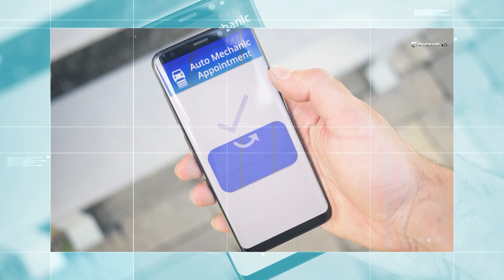How to Save Time and Plan your Parts like Pro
In this episode of Evolve TV, Zac Walker from Repco dives into the importance of maximising workshop efficiency and optimising parts planning. He explains how small changes in workshop processes, such as managing time effectively and automating key tasks, can lead to significant time savings. Zac highlights practical steps like using mobile devices and computers strategically within the workshop, as well as tapping into Repco's Navigator Pro to streamline operations. He also shares how allowing trainees to explore digital tools and encouraging their input can uncover valuable insights to improve business workflows. This episode offers actionable advice for auto repair businesses looking to scale and become more efficient in their operations.

Level up your Automotive Career or Business by joining Australia's #1 Community for Automotive Service & Repair Professionals